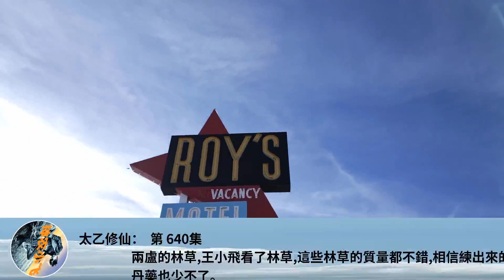太乙修仙： 第 640集